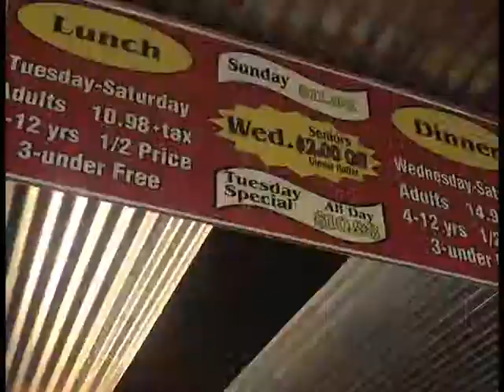RONS CATFISH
Economic times are hard, but so is nature's effect on businesses. ASU TV reporter Lara Woloszyn has more on one business that is doing the best they can to fight hardships.